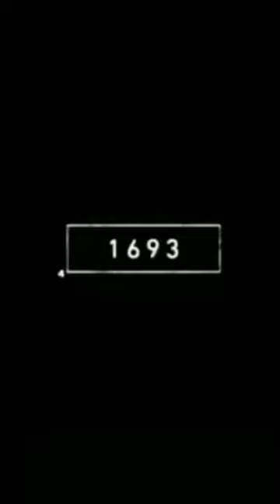2023 jelly fish vs 55000 bce jelly fish attitude # jellyfish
please soprt me